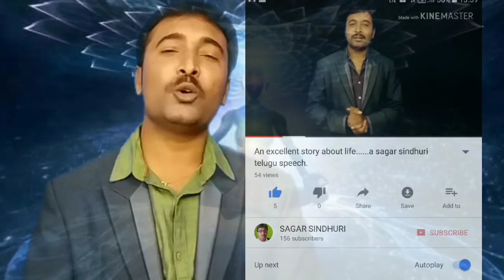ఎన్నటికీ తరిగిపోని ప్రేరణ కల్గించే ....ఆ రహస్యం తెలుసుకోండి - సాగర్ సింధూరి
Know the ultimate secret of TRUE success. it gives motivation for ever.